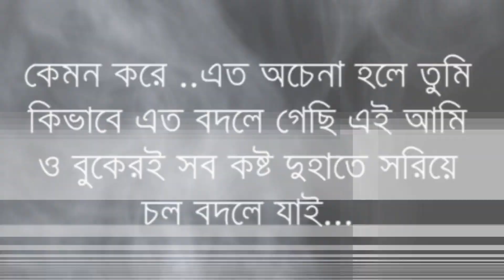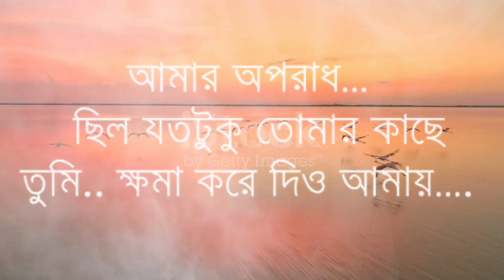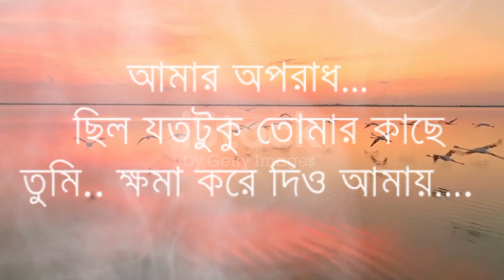Sei Tumi - Lyrics -(সেই তুমি) Ayub Bachchu - LRB Band - BANGLA SONG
Sei Tumi Keno Eto Ochena Hole Lyrics  - Ayub Bachchu -- LRB Band - BANGLA SONG

This channel is the based on lyrics music.If you think our videos have used your (videos) without your permission. We will delete our video.
Thanks❤️